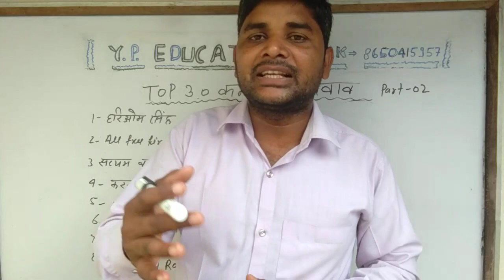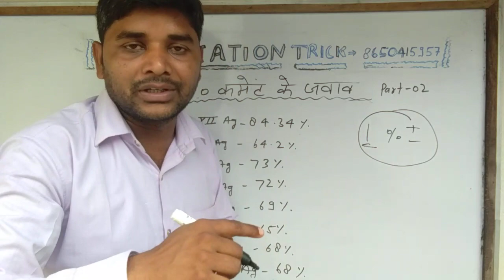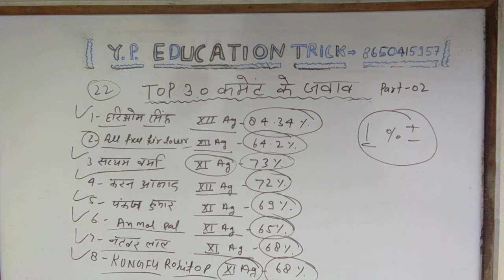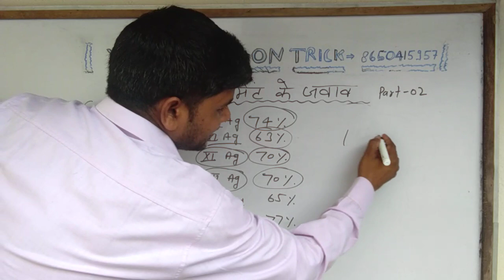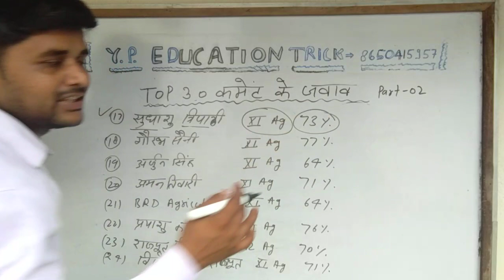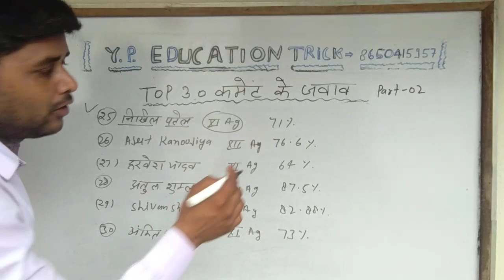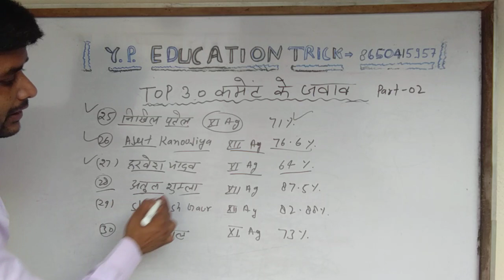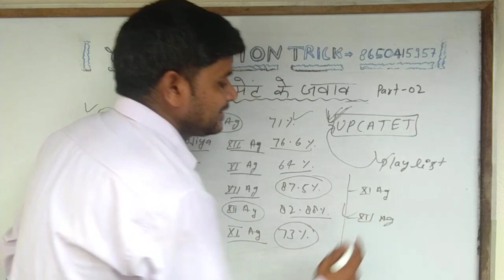देख लो अपने नम्वर UP BOARD EXAM 2021 BY -YOGENDRA SIR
Y. P.EDUCATION TRICK CHANEL ME AAPKA WELCOME AAP HEMARE CHANEL PER UP AND UTTRAKHAND BOARD KE TAYARE KRE BILKUL FREE ME.
1-UP BOARD CLASS 11Ag All Subjects

2-UP BOARD CLASS 12-AG ALL SUBJECT

3-ICAR, BHU, UP CATET

4-WITH TEST series

5 -Most important question All subjects ke melange .

5-UNSOLVED PAPER BHE SOLVED KARAYA JATA HEA.